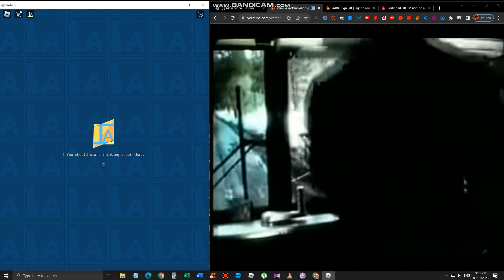WJXT Sign Off (September 23, 1987)